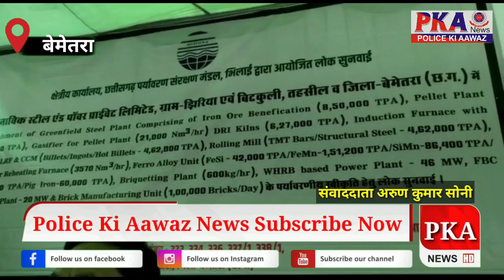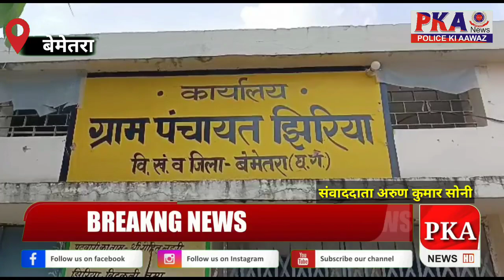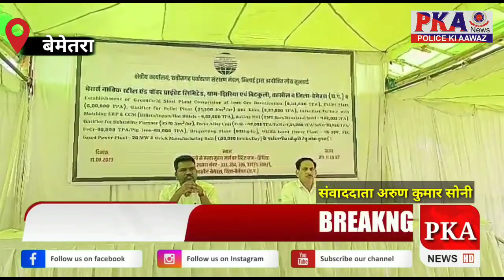नाविक स्टील एंड पावर लिमिटेड का झिरिया बिटकुली में जन सुनवाई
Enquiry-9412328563